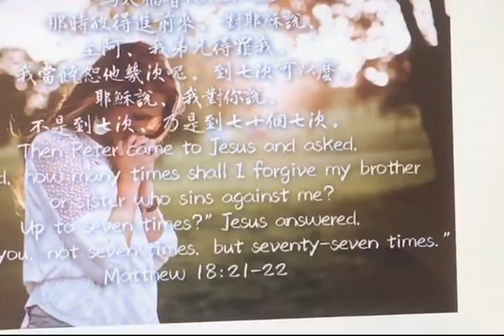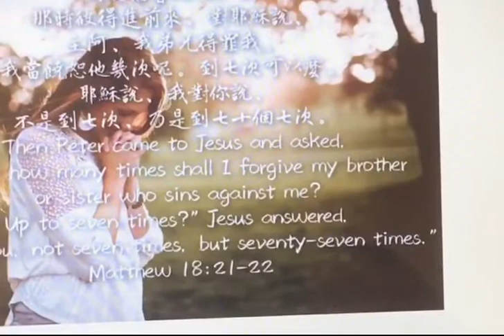馬太福音51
那時彼得進前來、對耶穌說、主阿、我弟兄得罪我、我當饒恕他幾次呢。到七次可以麼。
耶穌說、我對你說、不是到七次、乃是到七十個七次。

彼得問耶穌應該饒恕得罪自己的弟兄幾次？七次是否足夠？猶太人的習慣是「不超過三次」，而在猶太拉比的討論中通常認為「四次」是饒恕弟兄的最高次數。所以彼得大概以為七次是非常足夠了。但是耶穌答覆：「不是七次，而是七十個七次」。

●「七十個七次」：可以翻譯為「七十個七次」或「七十七次」。不過意義應該是接近「無限多次」的意思。

2013年時，有一位美籍宣教士凱爾‧鮑爾在墨西哥遭綁架後，靠著傳福音感動綁匪，兩天後將他釋放，後來奇跡般地回到他所屬的加州四方教會(Foursquare Church)。鮑爾牧師曾向一家訪問他的電視台作見證，他靠著傳福音和禱告而脫險。綁匪聽了福音之後，問：「神是否可能饒恕我的罪行？」鮑爾回答：「這就是神的偉大之處。沒有什麼太大的罪，以至於神無法饒恕的」。是的，「沒有什麼太大的罪，以至於神無法饒恕的」。這也是為什麼耶穌要求祂的門徒要饒恕人七十個七次，也就是無限次的意思。主的饒恕就是這樣的饒恕，主的愛是沒有限量的！